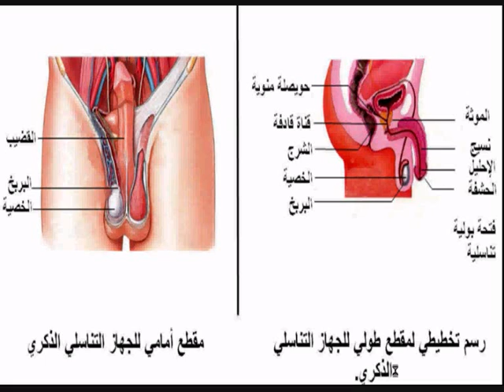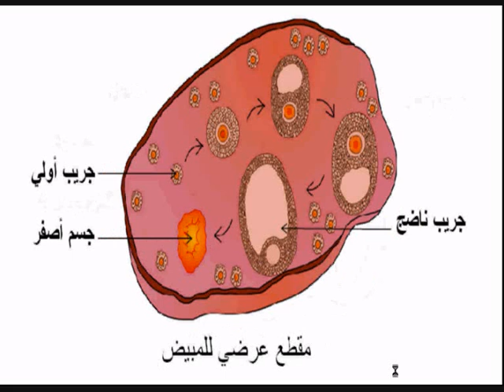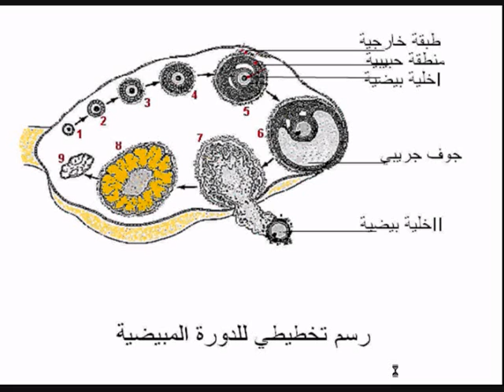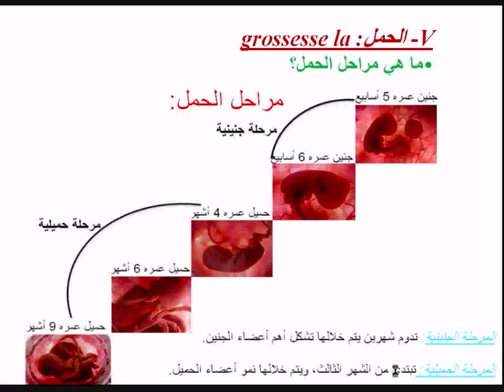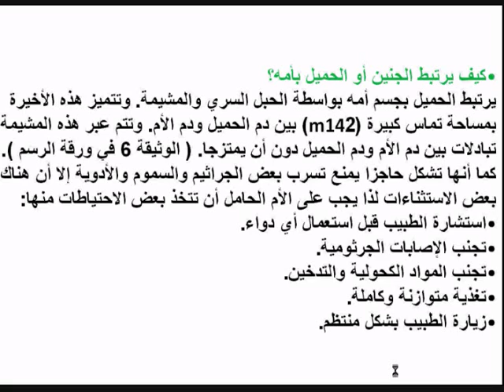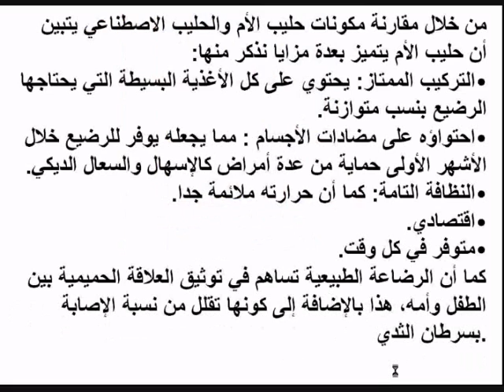التوالد عند الانسان مستوى ثانية اعدادي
شريط من انتاج النادي الصحي ادريس الحريزي